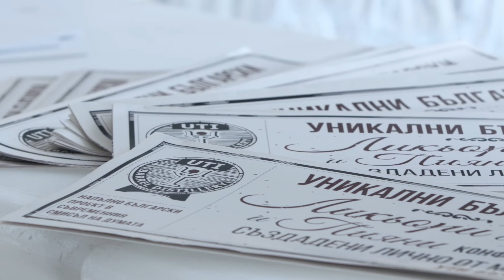Varna Rental presentation at restaurant Ernie Hemingway, Varna city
Corporate services & entertainment , made exclusively by Pertito Events on 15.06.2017 at restaurant Ernie Hemingway . Let us architect your event!
Supported by: PertitoEvents, Ernie Hemingway, Hype Communication, Multimedia BG, Lights Photography, Milky Group, Izba Varna, First Alley Varna